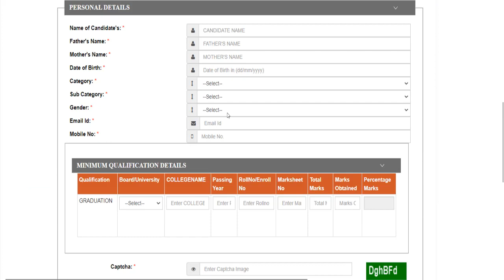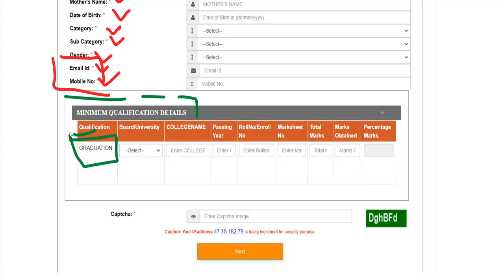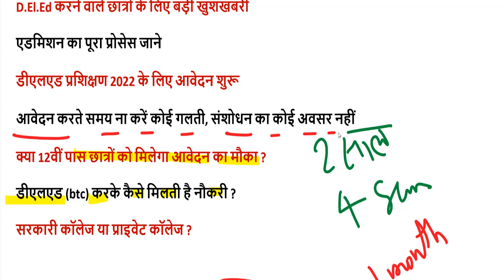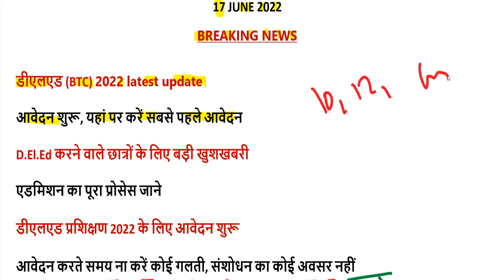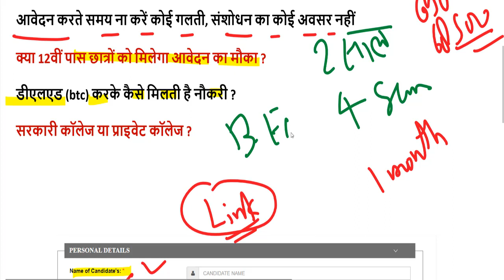up deled admisson 2022 / up btc admisson 2022 / up deled btc 2022